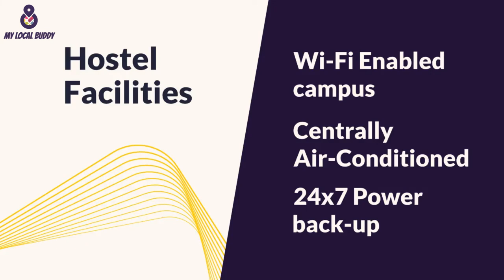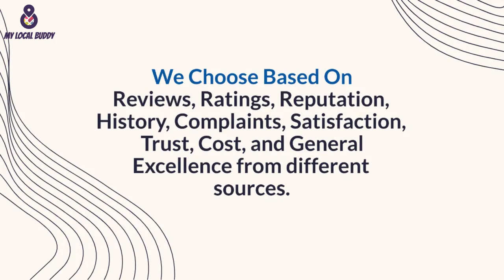Top 3 Boarding Schools in Noida 2022 | Best Schools in Noida | My Local Buddy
Expert recommended Top 3 Boarding Schools in Noida 2022. All Best Schools in Noida & Noida Extension actually face a rigorous 50-Point Inspection.

00:00 - Intro
00:14 - APEEJAY SCHOOL
Apeejay Education Society is performed to quality education of global dimensions leading to man-making and nation-building.
The school is providing them with an all-around personality from a socio-cultural and personal point of view. The hostel is elegant, clean, and well-equipped dormitories add to the beautiful layout of the infrastructure. It is additionally supervised by the visiting medical physician.
🔰 FACILITIES:-
Auditorium, Chemistry Lab, Physics Lab, Bio-Tech Lab, Science Park, Football, Basketball, Volleyball, Yoga, Rock Climbing, Athletics, Taekwondo, Table Tennis and Throwball, Gymnastics, Karate and Judo, Swimming Pool, Computer Labs, Sports & Games

00:27 - GENESIS GLOBAL SCHOOL
Genesis Global School is one of the top international hostel schools in Noida. Their resident scholars can be 5-day boarders with the weekends at home or 7-day boarders who stay on the campus for the entire week. Each residence allows scholars to play indoor games, watch television, and use the Internet, all under constant guidance. The boarding programme is overseen by the Head of Residences and dedicated house parents who tailor everything to the student’s needs.
🔰 Their hostel has separate air-conditioned homes for boys and girls with Lounge and recreational room.

00:42 - JBM GLOBAL SCHOOL
JBM Global School in Noida is one of the best nursery schools in Delhi NCR. The school provides educational support to the students during extended hours (till 4.45 pm) with hot and nutritious lunch, supervised study, playtime and lip-smacking snacks.
Their programs are incorporated in the existing curriculum with no extra cost to the parents in regular school hours. JBM Global School has top-notch facilities for its students and working parents and is one of the best schools in Noida.
🔰 The hostel is equipped with centrally air-conditioned wi-fi enabled campus with 24x7 power back-up providing Day Boarding & hostel facility.